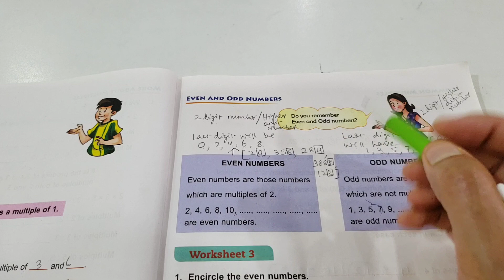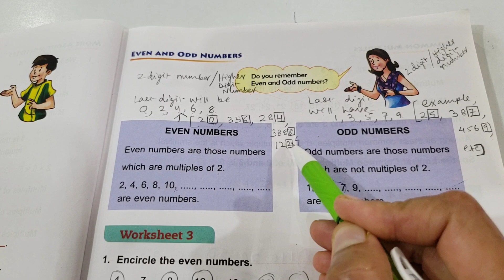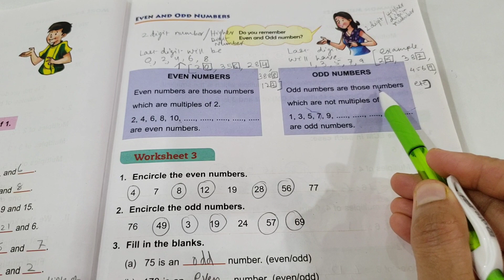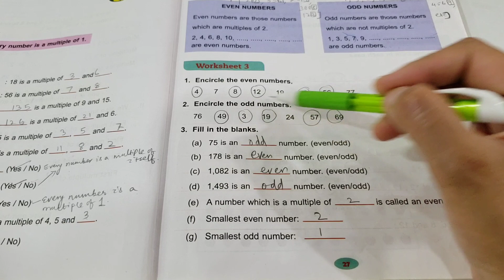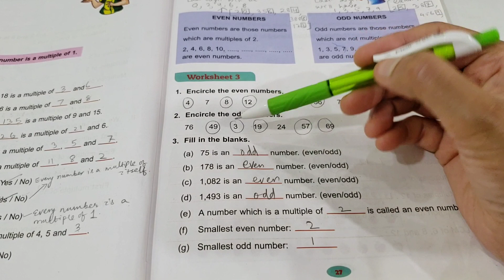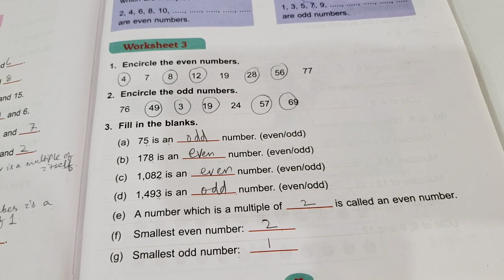D.A.V. Math|| Multiples And Factors||Class-5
Hi Friends,
In This Video I Have Solved All The Questions Of Worksheet-3 Of Class-5,Unit- 3: Multiples And Factors Of D.A.V. Math. Hope You Will Find The Video Useful. Thank You!!!